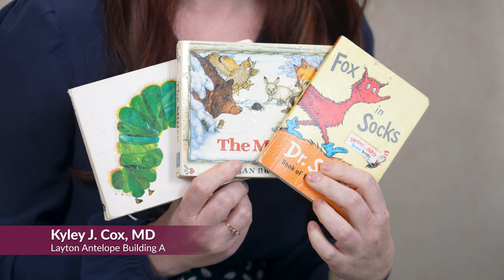Kyley J. Cox, MD, Read With Your Children, Tanner Clinic 2024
Kyley J. Cox, MD, talks about the importance of Reading With Your Children, Tanner Clinic 2024

Tanner Clinic’s pediatric department is here to provide your child with thorough and personalized healthcare during the many ups and downs of childhood and adolescence. Whether your child needs a well-check or vaccination, is running a fever, or has a broken bone, Tanner Clinic’s pediatricians are dedicated to helping your child feel well all year long.

Kyley J Cox, MD, MPH is a Pediatrician at our Layton Antelope Building A clinic. She attended the University of Utah for a Bachelor of Science in Health Promotion and Education; she also attended graduate school for a Master’s degree in Public Health with a focus on epidemiology and biostatistics. Dr. Cox then spent time researching the effects of the environment on the health of couples trying to have children and air quality, among other things. She then returned to the University of Utah for medical school and completed a residency at Primary Children’s/University of Utah. She said, “The outstanding medical and pediatric education was too good to pass up and I couldn’t get away!” She is board-certified in pediatrics and a member of the American Academy of Pediatrics.

Dr. Cox is thoughtful and thorough, attentive to details, and enjoys a partnership with families and patients to achieve the best outcome possible. She believes she has the opportunity as a pediatrician to help shape a child’s life for the better by working with them and their families. She loves getting to know her patients and seeing them when they are well or sick; watching them grow and succeed, and being there when things get tough.

She provides care on the whole spectrum of pediatrics including common illnesses like asthma, eczema, rashes, ear infections, etc. Her special interests include adolescent and women’s health including IUD/Nexplanon placement, eating disorders, medically complex children, breastfeeding and lactation, and LGBTQ+ health.

SOCIAL